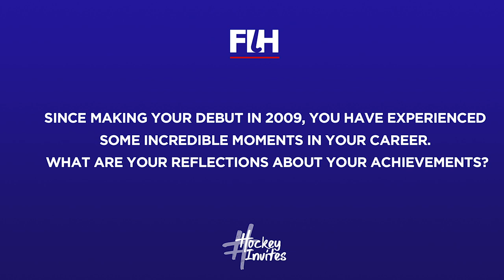Player Profile - Delfina Merino